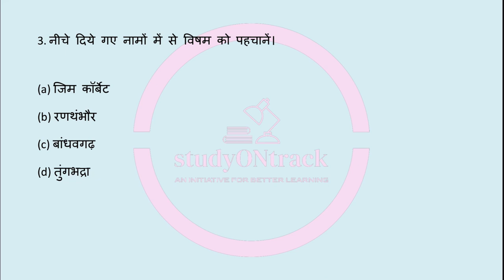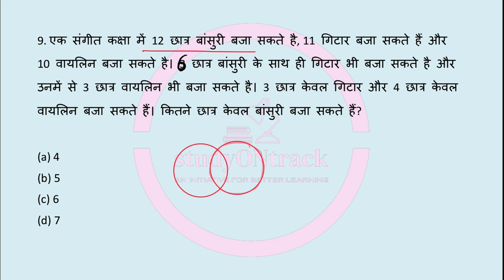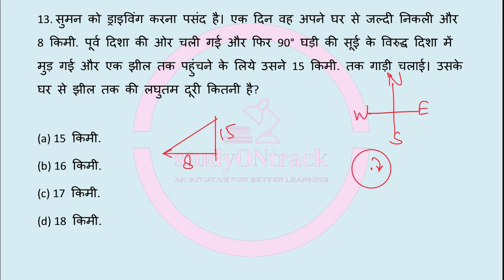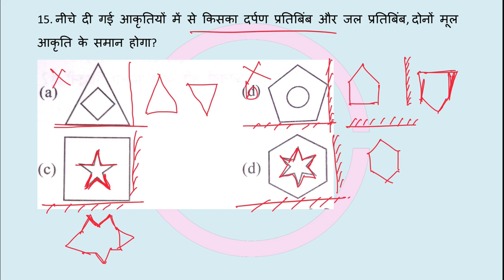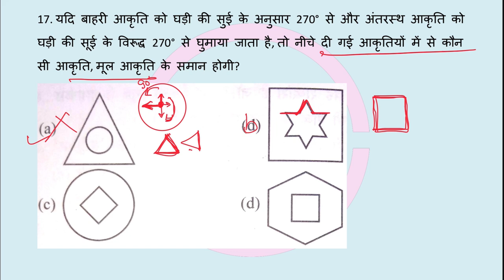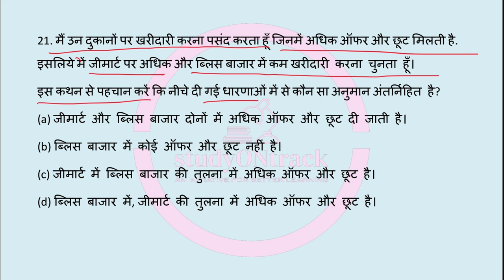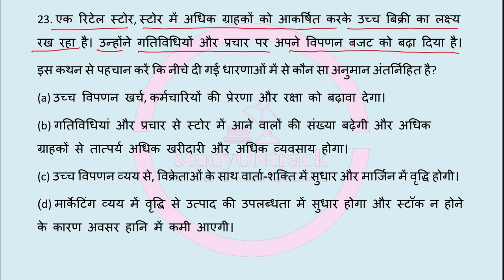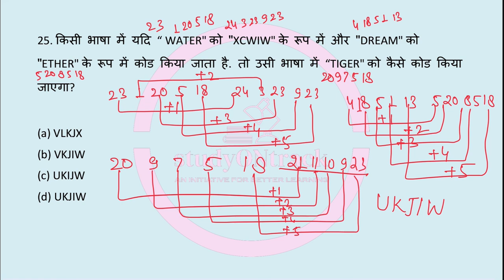UPSSSC VDO Previous Year Question Paper 2018| ग्राम विकास अधिकारी VDO भर्ती परीक्षा 2018 |Reasoning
UPSSSC VDO Previous Year Question Paper | ग्राम विकास अधिकारी VDO भर्ती परीक्षा 2018 |VDO PAPER 2018

👉आप हमारे फेसबुक पेज को LIKE करके हमसे फेसबुक पर भी जुड़े